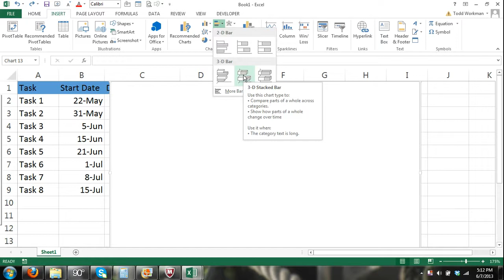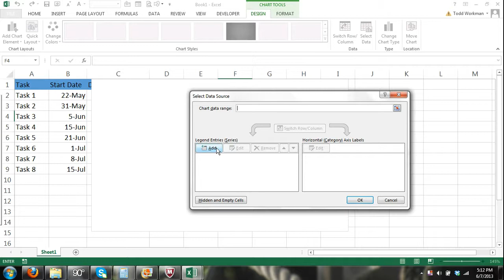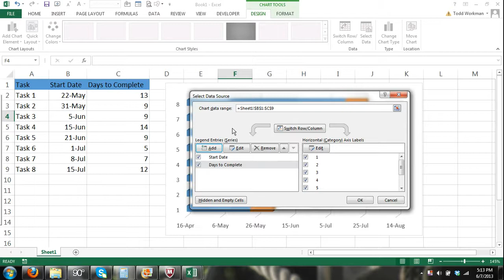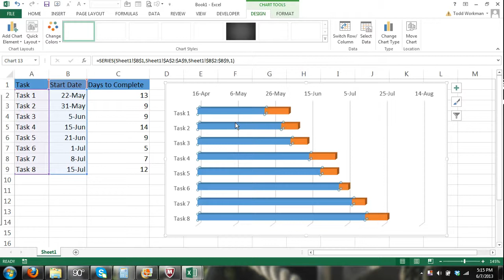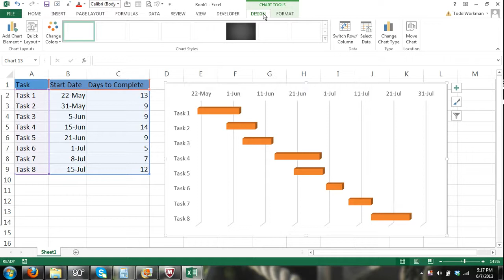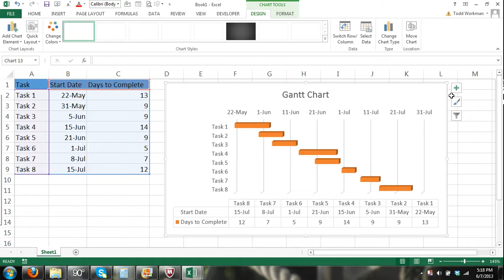Microsoft Excel Gantt Chart Tutorial - How to Create a Gantt Chart w/Excel 2013 Bar Chart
Gantt Chart Tutorial for Microsoft Excel 2013 - In this Excel tutorial I show you how to create a Gantt Chart using the stacked bar chart.  In this Gantt Chart Tutorial for Microsoft Excel I use the 3-d stacked bar chart.